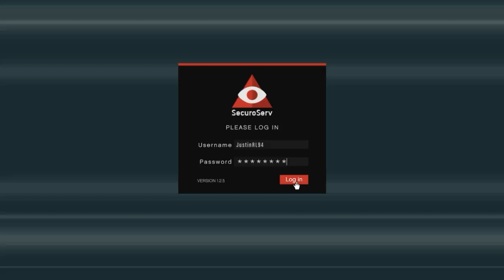GTA V Online #29 Large Warehouse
Time for some more GTA, I am finally back to recording after taking a break due to falling sick, almost better but just couldn't resist to record :)